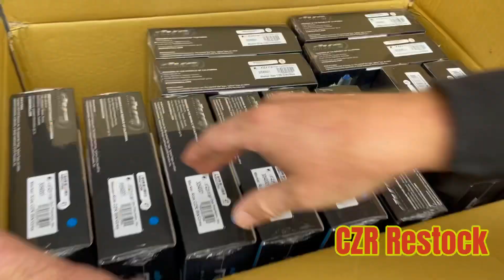What’s up Wednesday 2/7/24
THANKS for SHARING and PLAYING
Feb 3 & 4

Local Player?

Splat Camp
RESERVATIONS REQUIRED
Twice a month unless otherwise noted
Winter Hours 9am - 12pm
Jan 27

Airsoft Open Play
1st Sunday every month - RESERVATIONS REQUIRED
Feb 4
Mar 3

Young Guns Airsoft:
RESERVATIONS REQUIRED
January 28

Airball Day
Feb 10

More We Caught You on the way...
SHOP IN PERSON!
Velocity Paintball
8303 Clairemont Mrs Blvd #106

Store Hours
TUE-FRI 11-7
SAT 9-6
Closed SUN & MON
Check our website for information and reservations.

Music
Jordan
By Buckethead
Artist Cole Rolland
YouTube Music